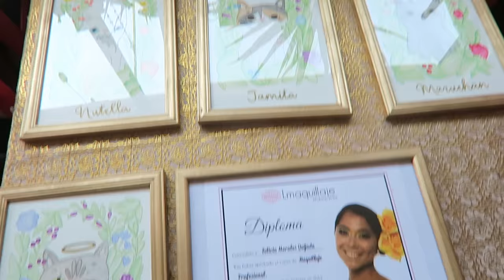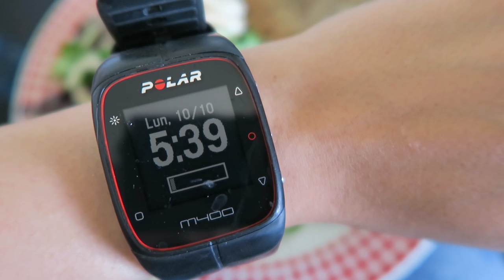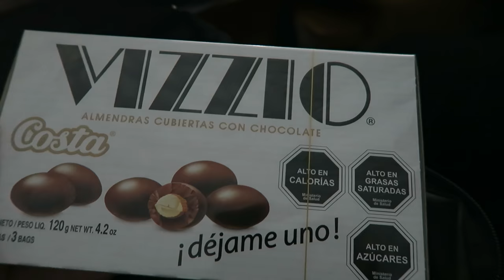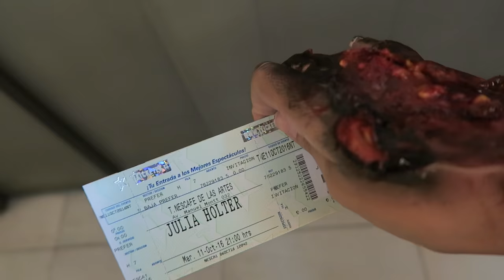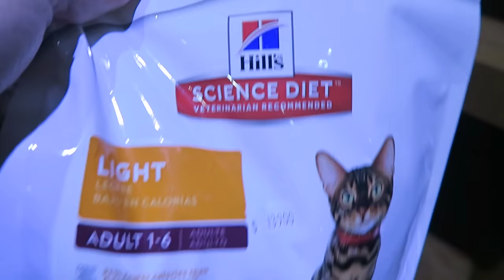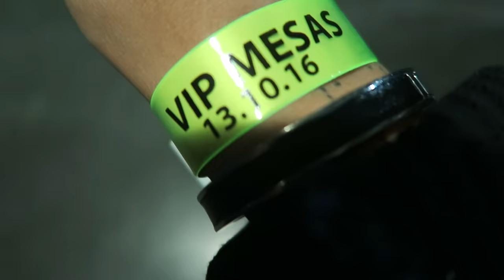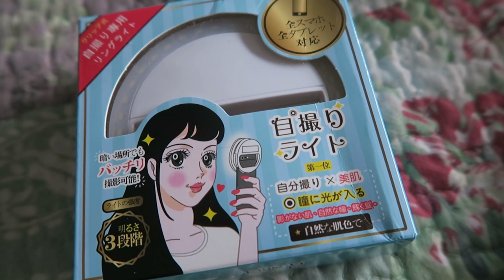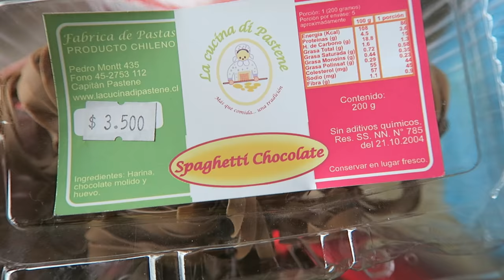Vlog semanal: HERIDA FALSA! Y vi a Iggy Pop, Julia Holter y Pet Shop Boys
☆　 Datos Técnicos 　☆

Luces: softbox de 4 ampolletas de 50 x 70 y led ring light comprada en USA